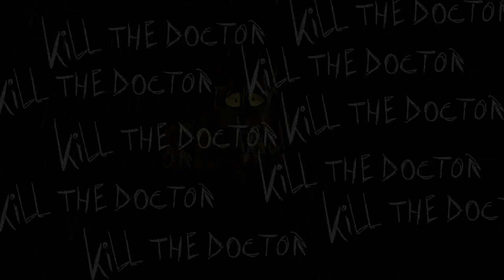Absolutely Bill's Mood - Complete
AAAAAAAAAAAAAAAAAAAAAH its finally done

A 48 hour mep turned into a moth long mep, grr

Still, i think it turned out amazing, probably one of the best meps I've ever held. I can't wait to host the next mep, I'll stick to 24 hours next time.

I'll probably host it later this week, look out for it!

If you're confused, this mep is like a continuity map. Every person had 4 parts and had to animate a story through their parts

I was really surprised to see how little views this had, considering Hank Green is, well, Hank Green.

I still want to animate this song at some point but it just seems perfect for this kind of mep

I hope you guys liked this! The people in it worked really hard

Now I gotta go do nothing bye